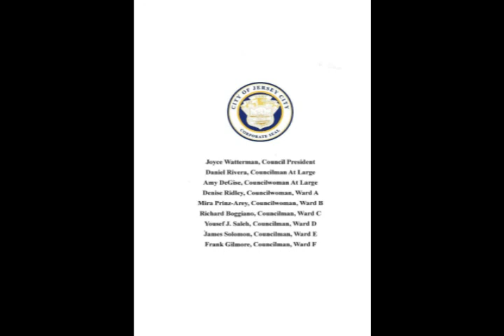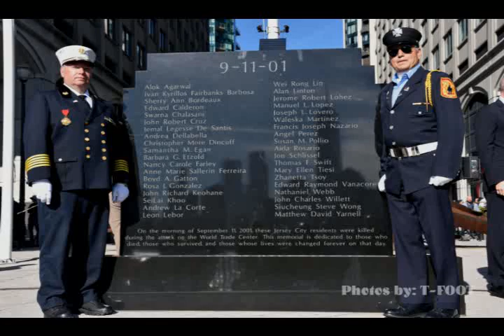2024 9-11 Annual Memorial Ceremony 9-11-24